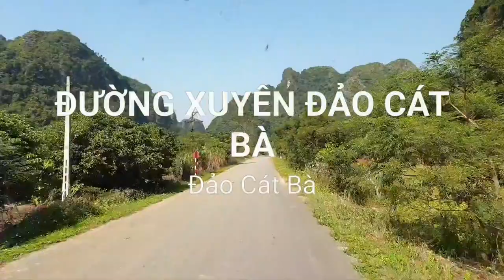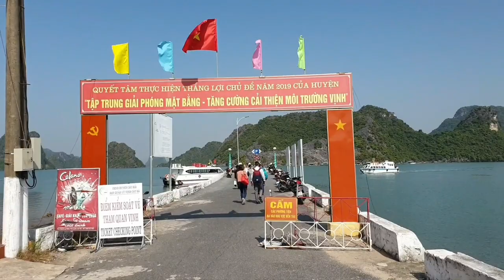Vịnh Lan Hạ - Mọi Thứ Bạn Cần Biết Về Tour Du Thuyền Trước Khi Đến Thăm Vịnh Lan Hạ - Cát Bà Lần Đầu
VỊNH LAN HẠ
MỘT VÙNG NON NƯỚC ÊM ĐỀM, NGUYÊN SƠ, CUỐN HÚT

Vịnh Lan Hạ (Cát Bà, Hải Phòng) đẹp không thua Vịnh Hạ Long của Quảng Ninh, nhưng vẫn còn nét hoang sơ, yên tĩnh. Vịnh Lan Hạ nằm ở phía Đông đảo Cát Bà và liền kề Vịnh Hạ Long ở phía Nam; có diện tích hơn 7.000ha, với khoảng 400 hòn đảo lớn nhỏ, tạo nên một bức tranh hùng vĩ, nên thơ.

Từ Bến Bèo, cách trung tâm thị trấn Cát Bà hơn 1km về phía Đông Bắc; du khách thuê thuyền du lịch, xuồng máy, canô để ra Lan Hạ. Hiện tại, có hàng chục du thuyền cao cấp hoạt động trên vịnh, trong đó có nhiều du thuyền đạt chuẩn quốc tế từ 3 đến 5 sao. Thuyền sẽ dạo một vòng quanh vịnh, dừng chân cho du khách tắm biển, ghé thăm làng chài, khám phá các hang, các đảo...

Giống như cái tên yêu kiều của một loài hoa, vùng vịnh này thật sự làm du khách say lòng bởi những dãy núi đá, đảo lớn nhỏ... trải dài trên biển, uốn lượn, hữu tình. Nước biển càng đẫm một màu xanh lục bích đẹp đến nao lòng. Vịnh Lan Hạ có tới 139 bãi cát vàng, cát trắng như những đường viền tô điểm cho các hòn đảo thêm lung linh, nổi bật. Nhiều bãi cát trải dài giữa hai núi đá, yên tĩnh không có sóng lớn, thực sự là những bãi tắm lý tưởng. Dưới làn nước trong xanh là những bãi san hô nhiều màu sắc như bãi Vạn Bội, Vạn Hà…

Lan Hạ đẹp suốt 4 mùa, nhưng mùa xuân và mùa thu thu hút du khách đến nhiều nhất vì thời tiết dễ chịu và có thể tham gia nhiều hoạt động vui chơi. Trong hành trình tham quan, du khách có thể dừng chân cập bến ghé thăm làng chài Vạn Giá cách thị trấn Cát Bà khoảng 45 phút đi thuyền. Làng chài tồn tại hơn trăm năm hiện lên như một thị trấn nhỏ nổi trên mặt nước, chiêu đãi du khách những loại hải sản tươi ngon nhất, được ngư dân đánh bắt trong buổi ra khơi sớm mai.

Một trong những địa điểm tham quan nổi tiếng ở vịnh là hang Luồn, với vách đá dựng đứng, bốn mùa nước trong xanh phẳng lặng như một tấm gương soi. Du khách đến đây sẽ được chèo thuyền Kayak để luồn qua hang, ngắm nhìn cảnh vật tuyệt đẹp. Vịnh còn có Đảo Khỉ, chu vi khoảng 3km, với bãi tắm Cát Dứa đẹp vô cùng. Đến đây, khách có cơ hội gặp bầy khỉ vui nhộn, thích hợp cho đoàn khách có trẻ nhỏ… Bên cạnh tour tham quan trong ngày, du khách có thể chọn các tour du thuyền ngủ đêm trên vịnh hoặc ghé nghỉ dưỡng tại Monkey Island Resort, hang Guốc, hang Tùng Gấu, áng Vẹm... để trải nghiệm cuộc sống gần gũi với thiên nhiên trong lành.

Nếu có nhiều thời gian, du khách có thể chọn hành trình tour 2 ngày. Ngoài những điểm trên thì tiếp tục đến hang Tối, hang Sáng gần làng chài Vạn Giá. Trong đó hang Sáng là nơi neo đậu an toàn của ngư dân trong mùa mưa bão với rất nhiều nhũ đá đẹp, hình dáng đa dạng. Hoặc đến hang Quân y, nơi còn lưu dấu các di tích của bệnh viện dã chiến thời kháng chiến chống Mỹ; lang thang chụp ảnh ở Hòn Rùa, Hòn Chuông, Hòn Dơi…

Từ Vịnh Lan Hạ, du khách có thể thuê thuyền đi xa hơn đến quần đảo Long Châu ở phía Nam hoặc tham quan Vịnh Hạ Long của tỉnh Quảng Ninh; lênh đênh đón hoàng hôn trên vịnh, tham gia tiệc nướng trên thuyền vào buổi tối muộn.